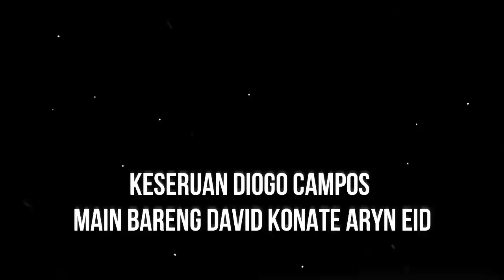LIBUR CORONA, Diogo Campos Sambangi pemain Persebaya David,Konate,Aryn, Eid